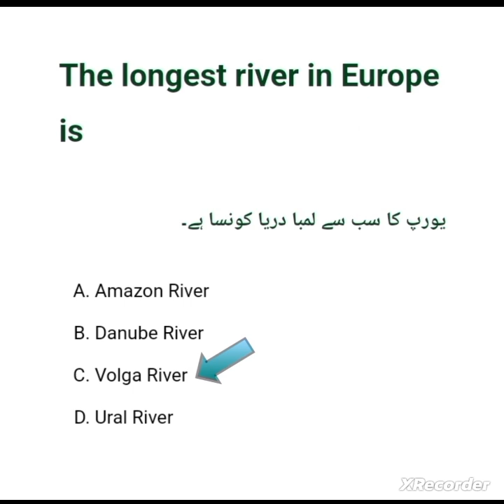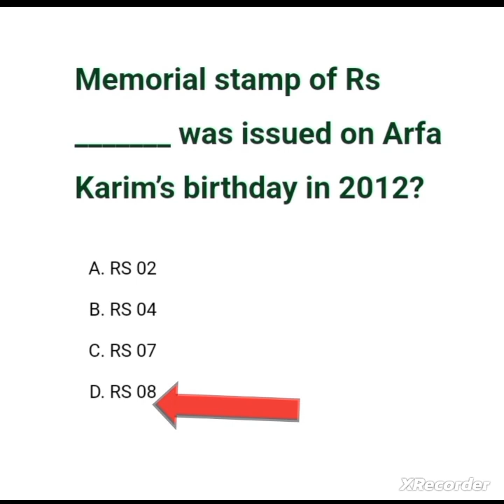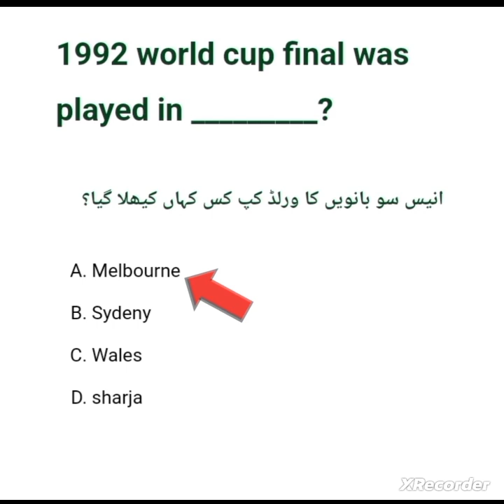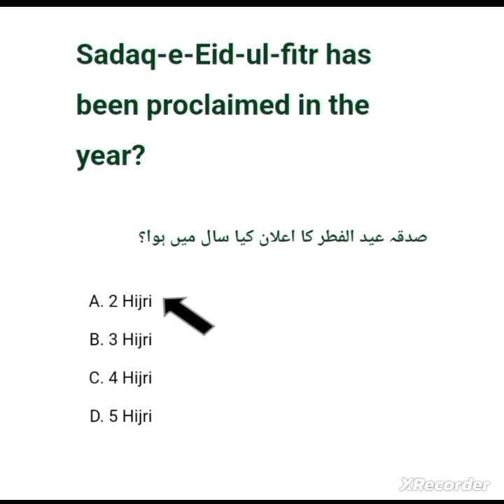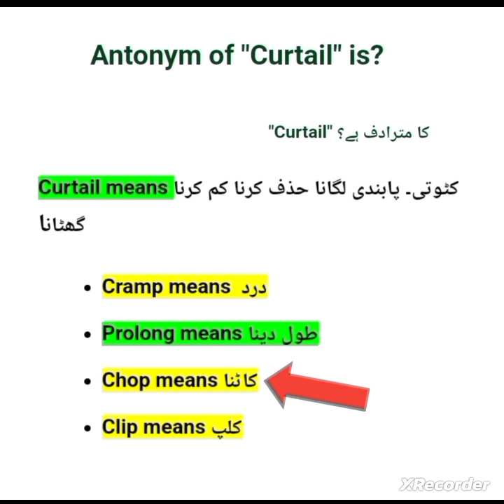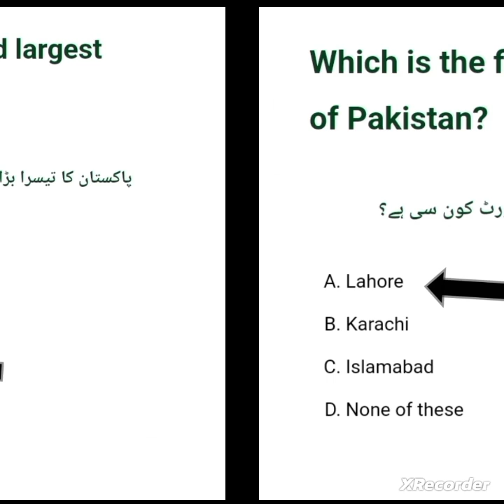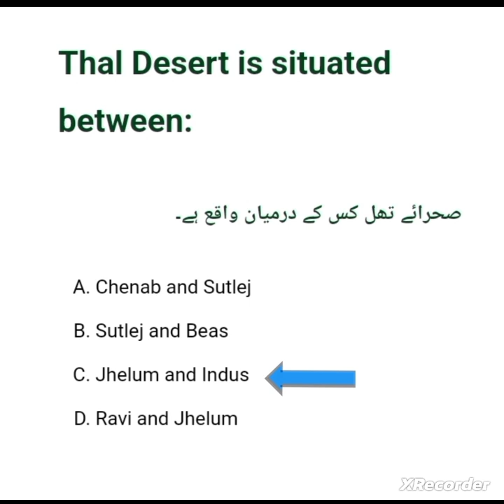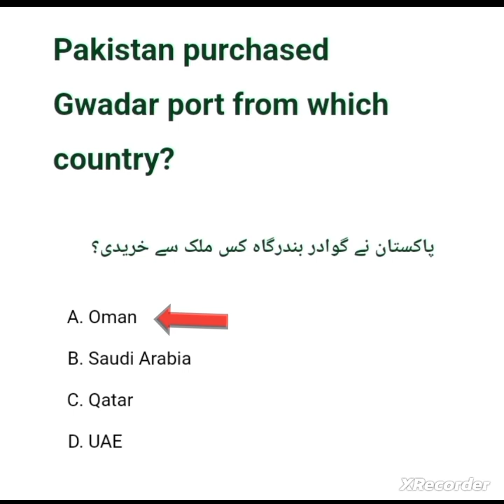jpo past paper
junior petrol officer test preparation 2024//junior petrol officer past paper
junior patrol officer past papers,
past paper junior patrol officer solved,
junior patrol officer ppsc past papers,
junior patrol officer solved past papers,
pts junior patrol officer past paper,